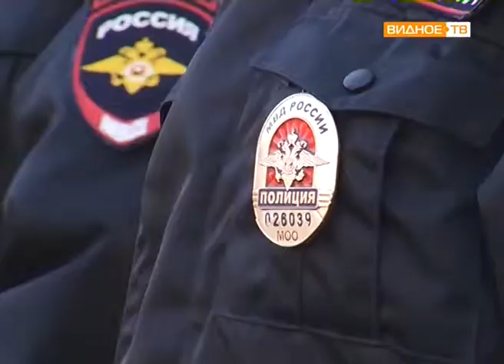"На зимнюю форму" - смотр личного состава УМВД по Ленинскому району